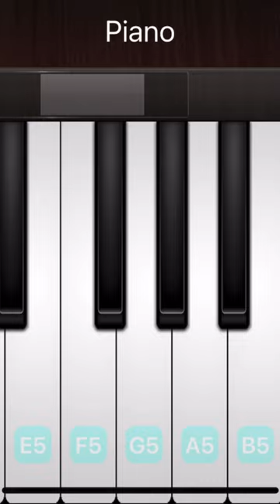Piano practice Mama UwU